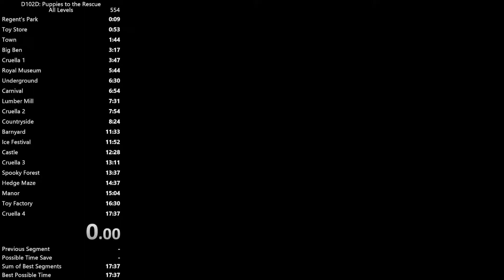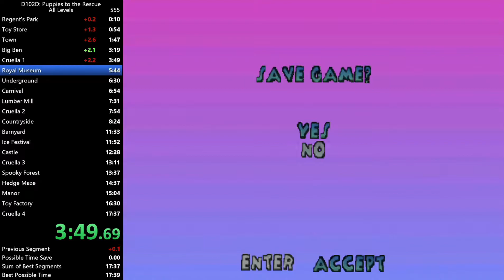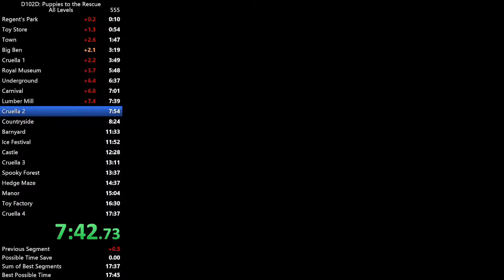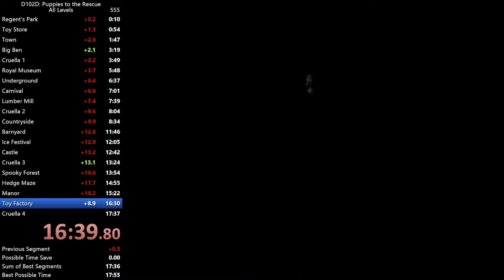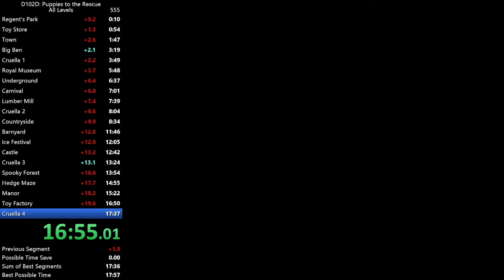doggos 18:00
lost sub 18 to cruella 4 rng, but still super happy with this run!
a pb is still possible with the current tricks, but realistically i need to start implementing harder stuff